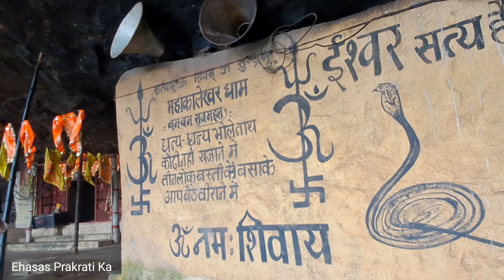नदी के नीचे अदभुत आश्रम | नेवसा वाटर फॉल | Ehasas Prakrati Ka